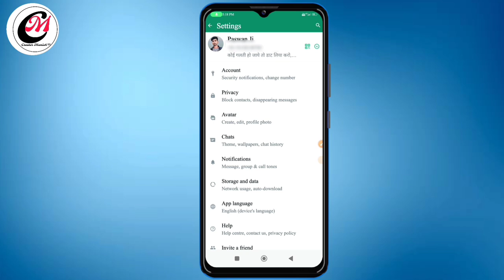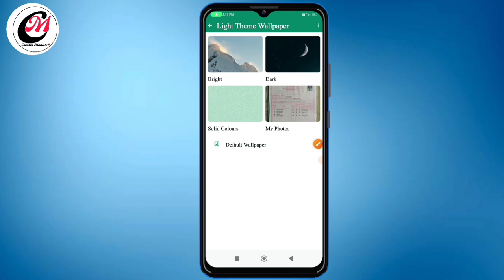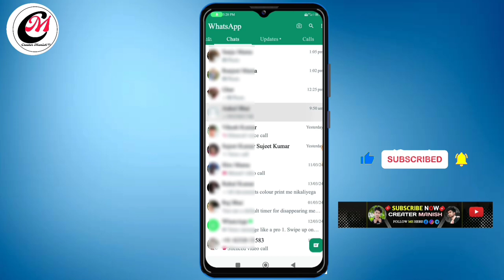Whatsapp Ke Home Screen Par Apna Photo Kaise Lagaye 2024 ।। Change Whatsapp Home Screen Wallpaper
🛑 Video Releted Keywords :-

whatsapp chat par photo kaise lagaye